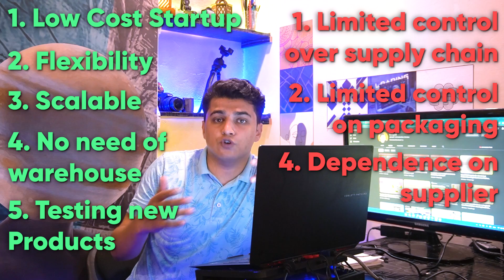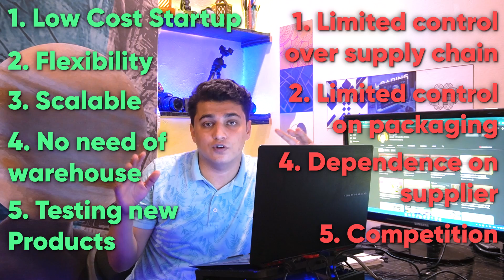PROS and CONS of Etsy Dropshipping | Class 4 | be Ryzel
Class 3: Before you get into Etsy Dropshipping, Make sure to remember these things in your mind while doing Dropshipping on ETSY. This video is about detailed Pros & Cons of Etsy Dropshipping.

It is Free Etsy Complete Course for all of you to Learn. Let me know in comments if you are confused in anything or want to ask me something, I will share my WhatsApp with you.

Etsy is the global marketplace for unique and creative goods. It’s home to a universe of special, extraordinary items, from unique handcrafted pieces to vintage treasures.

Content Direction by Tasmia Asghar
Videography by Jarvis Productions
Edited by Hassan Mir
In Video: @subhanazeemm